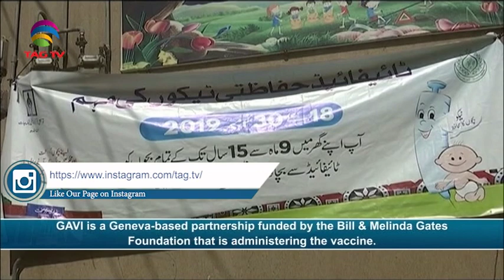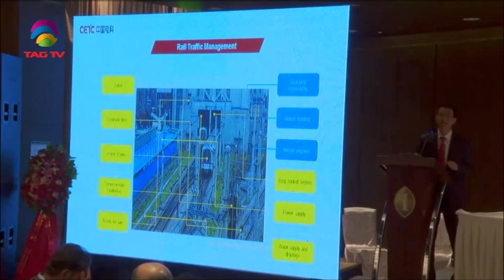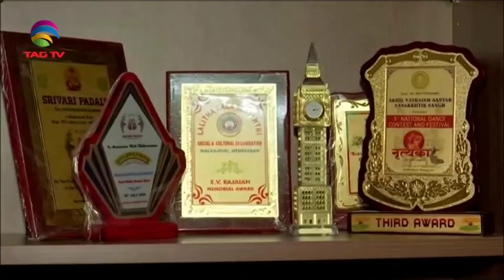South Asia Newsline News Bulletin 25 November, 2019 - TAG TV Super Prime Time